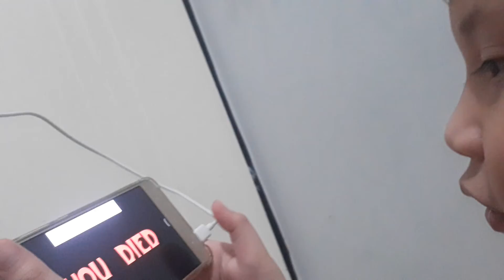Mama ngijinin tapi nggak boleh lama.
Mama sudah pesan boleh main game online tapi nggak boleh lama.Setelah di ijinin main game lihat betapa serunya menikmati permainan.